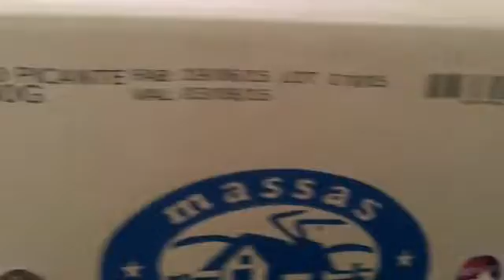Printing on Cardboard boxes with RNJet Carton Printer | Box Printer RN Mark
RNJet is an industrial box printer and can print your information on different sides of boxes with different colors and fonts. Manufacturers use this printer for secondary packaging.

📦 Discover the Perfect Solution for Printing on Boxes with RNJet Carton Printer | RN Mark Inc.

🎥 Welcome to RN Mark Inc.! In this video, we introduce the RNJet Carton Printer, the ideal solution for all your box printing needs. Whether you're looking to print logos, barcodes, batch numbers, or handling instructions, our RNJet Carton Printer delivers high-quality, reliable results every time.

At RN Mark Inc., we provide top-of-the-line printing solutions tailored to meet the demands of various industries. Our RNJet Carton Printer stands out with its:

High-resolution printing: Ensure crisp and clear prints on all types of cardboard and carton surfaces.
Durable performance: Designed for continuous operation in high-speed production environments.
Versatility: Capable of printing on a wide range of box sizes and materials.
Ease of use: User-friendly interface for quick setup and hassle-free operation.
Watch this video to see the RNJet Carton Printer in action, and learn how it can streamline your packaging process, improve your product branding, and enhance your supply chain efficiency.